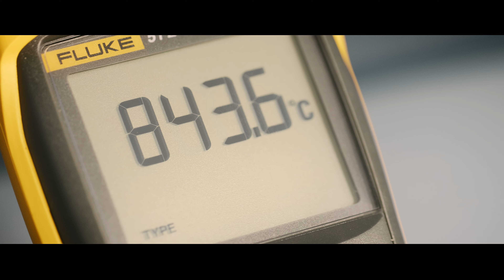Spennymoor: where we make light work | Thorn Lighting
Did you know that Thorn Lighting has not one, but two facilities in Spennymoor, UK?  Our grand 40,000 square meter manufacturing hub produces between 6,000 and 8,000 luminaires on an average day (that's over 5 luminaires per minute!).

Just down the road, there's also a busy distribution centre transporting products around the world.

Take a look inside our factory and hear from the people at the heart of Thorn Lighting.